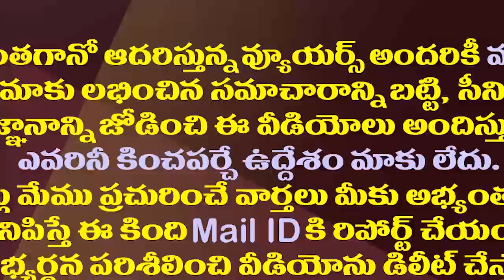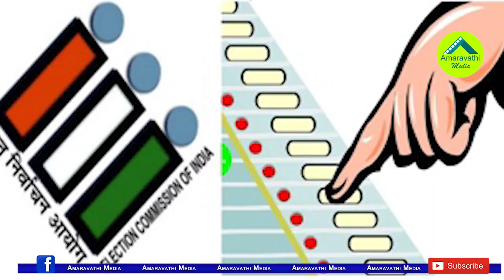తిరుపతి ఉపఎన్నికపై హైకోర్టులో రత్నప్రభ కేసు ఏమవుతుంది?|Is There Any Chance Of Repolling in Tirupati?